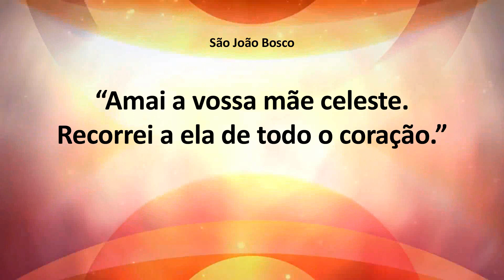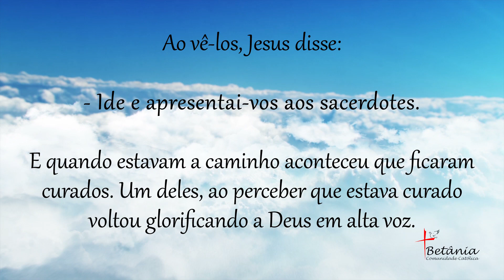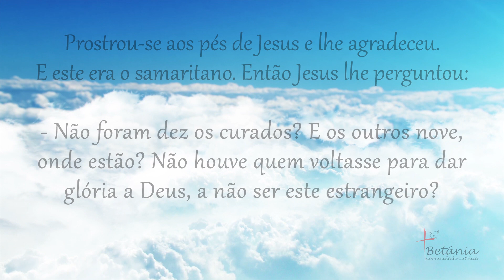Casa de Betânia 233 - 28/12/23